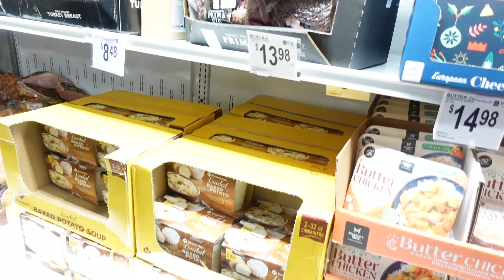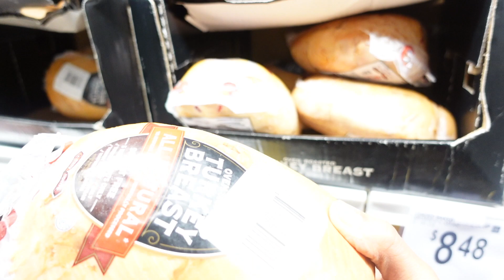My Life Vlog| LENGTH CHECK ON MY NATURAL HAIR • DATE NIGHT •FIRST TIME COOKING THANKSGIVING DINNER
LENGTH CHECK ON MY NATURAL HAIR • DATE NIGHT •FIRST TIME COOKING THANKSGIVING DINNER